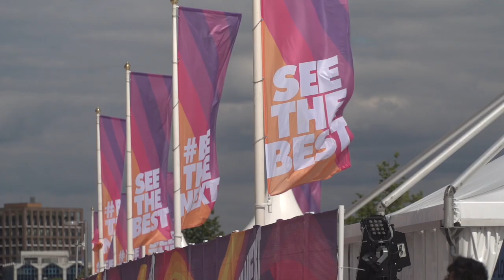World Para Athletics Championships London 2017 | Day 10 Highlights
The best moments from the last day of competition at the World Para Athletics Championships in London.